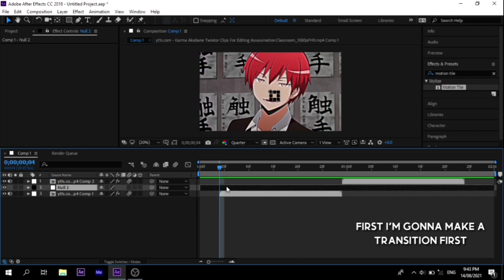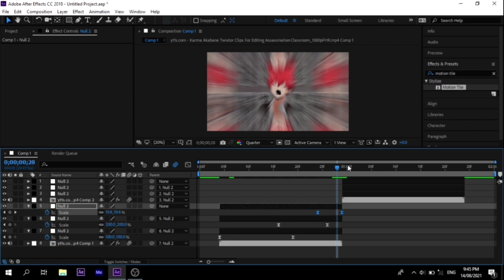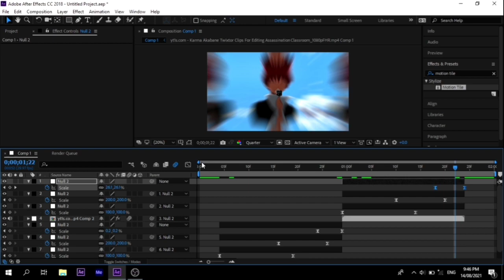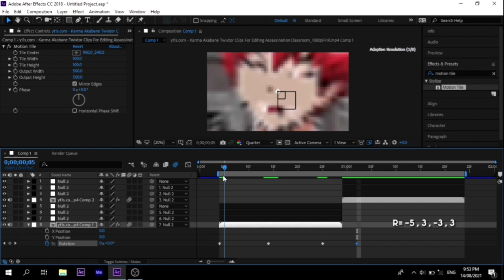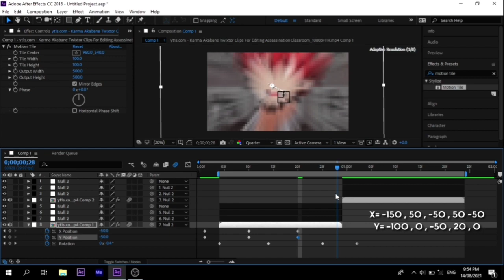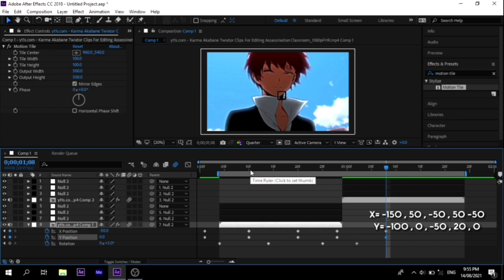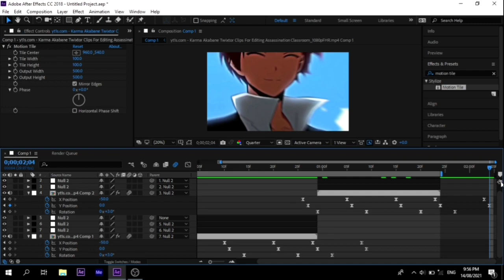Shake Tutorial After Effects AMV 2021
Hi in this video I'm gonna show to you how I make my shake in every edits. So now if you want this shake keep watching this till the end of the video tutorial.. I hope you like this.

So let's gets started

So if you want to follow me go check it out my instagram.

All of this Background song are not belong on mine it's belong to the real owner